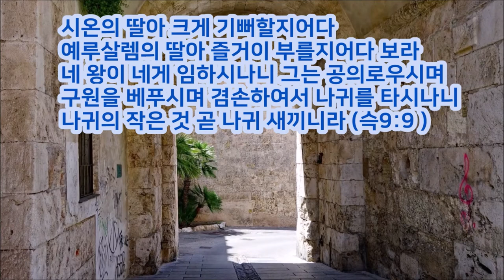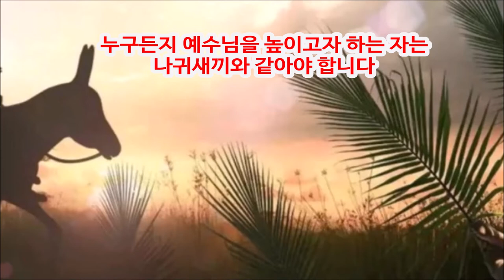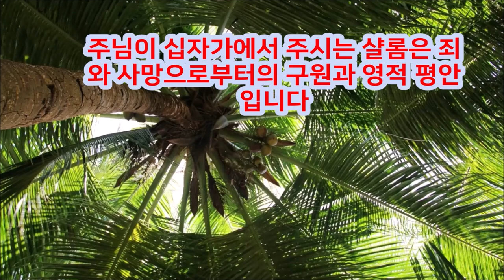나귀새끼 종려나무 그리고 눈물(예수님의 마지막 일요일)Donkey palm and tears (Jesus' last Sunday)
Let's go back to Christ Let's go back to the Gospel!
Korean and English subtitles are available. If you set the subtitles to Korean or English, you can view the video with subtitles.)